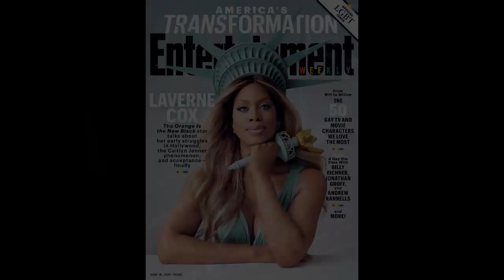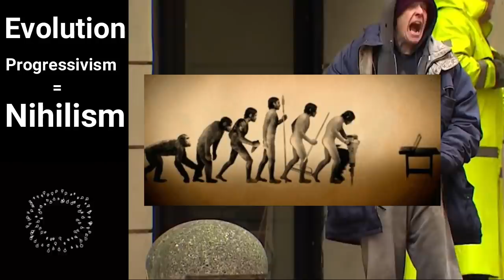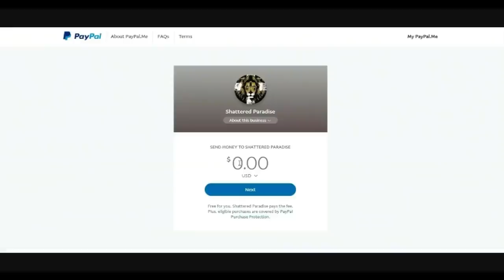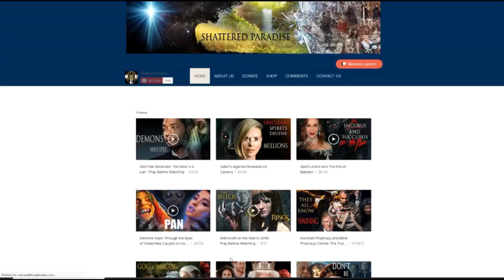Demons Caught on Camera: Nihilism and Legions of the Unclean